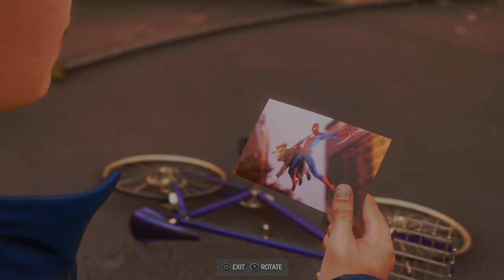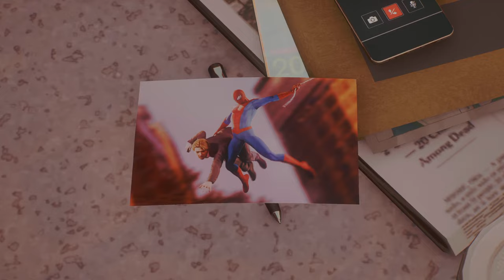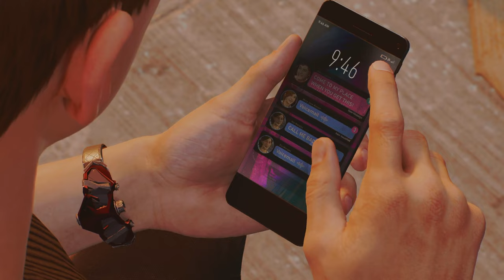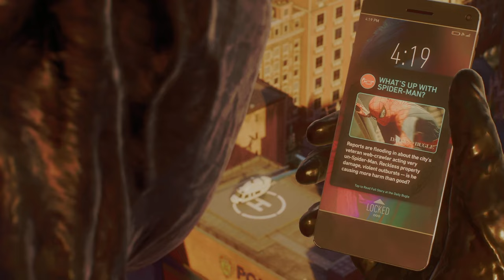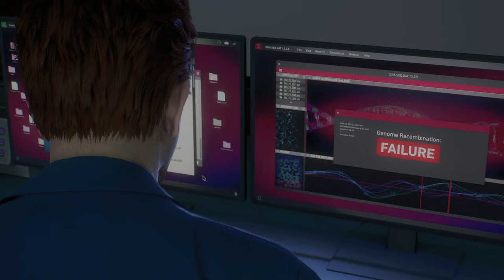TildeShambles - Spider-man 2 (PS5) - Part 5